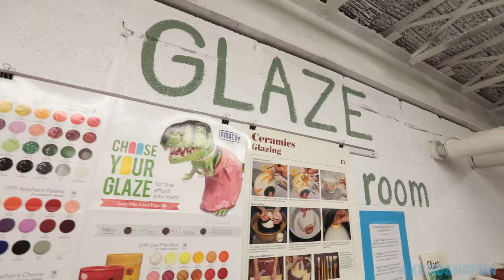KenoshaArt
Explore your artistic side in Kenosha, WI. From galleries and studios to hands on workshops and performances, there is something for everyone to appreciate.

Summer 2019